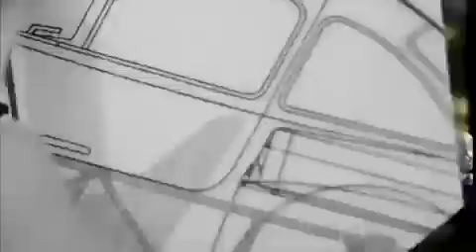Mercedes-Benz World History Timeline promotional video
Mercedes-Benz World at Brooklands, UK History Timeline promotional video.